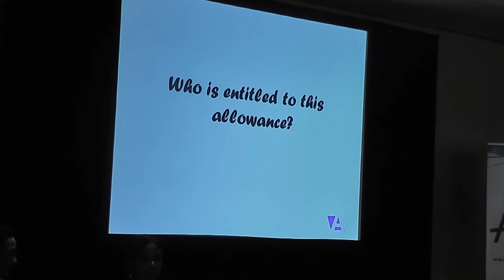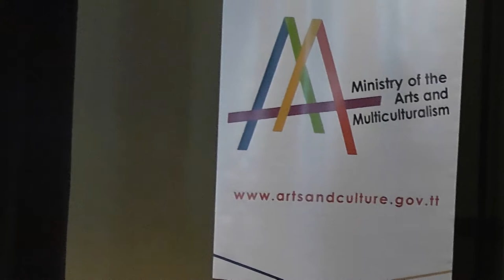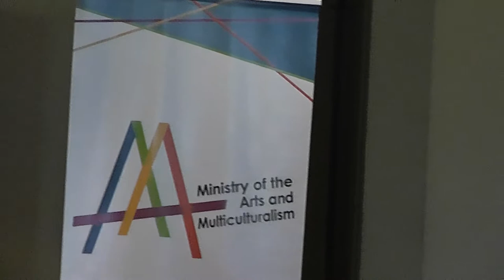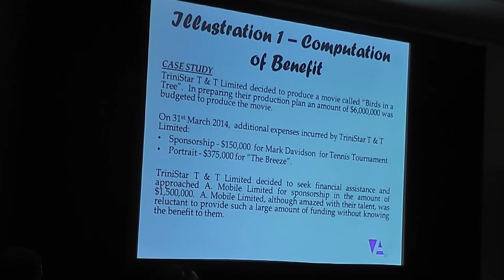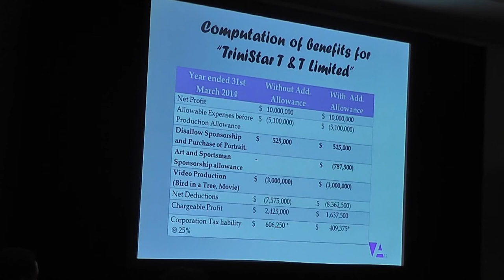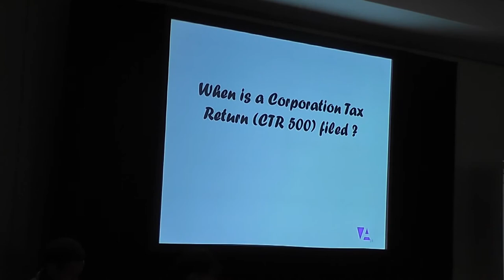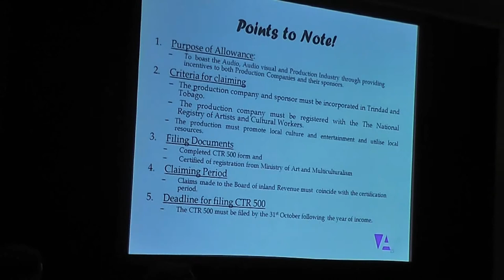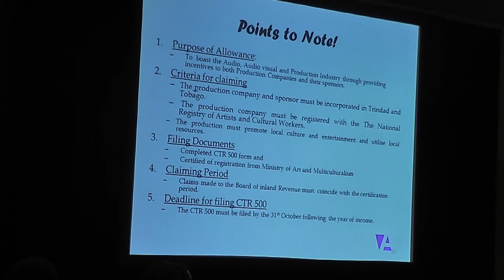Let's Talk Taxes - Presentation by Anisha Mohammed, AEGIS BUSINESS SOLUTIONS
The Ministry of the Arts and Multiculturalism through the National Registry of Arts and Cultural Workers, hosted a workshop during the Trinidad and Tobago Film Festival 2014 called "Let's Talk Taxes". Our panel included Anisha Mohammed, Senior Associate at AEGIS BUSINESS SOLUTIONS. Our panellists were able to advise and guide filmmakers and producers through benefits available to them, as well as how to treat with getting down to business in support of their creative work.